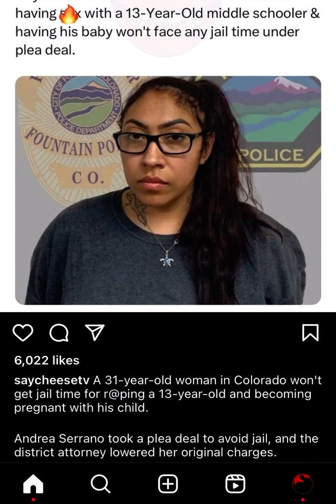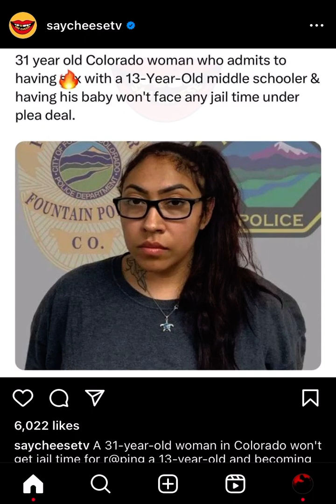31 year old Colorado women will not face jail time after having her way with 13 year old